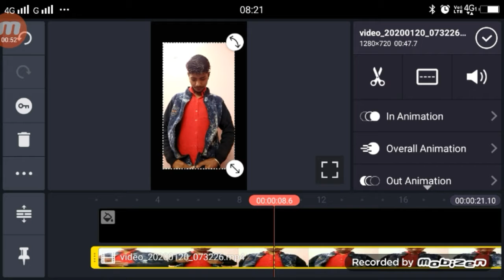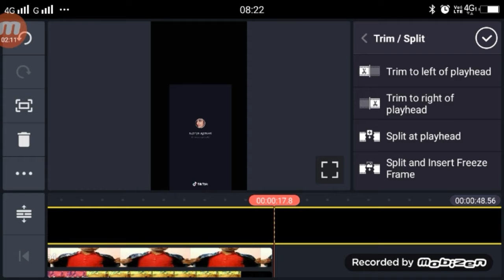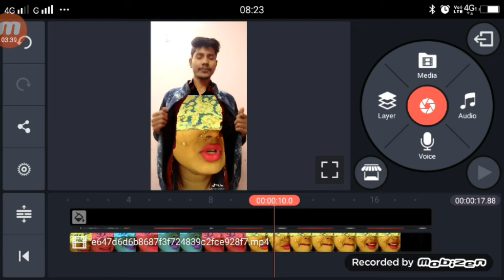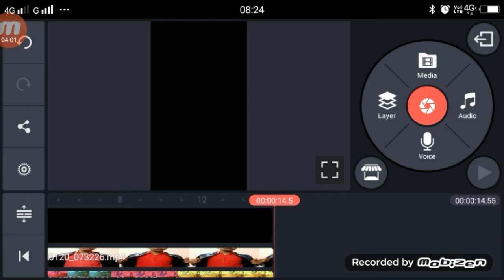TikTok Are Tu Sehri Babu Hame Mafi Dede Tu | Tshirt Me Lrki Video Ediitng | By Technical Shailendra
►your question

1.  TikTok New Trend Video
2. TikTok New Trend Video
3 TikTok New Trending VFX Tutorial
4 TikTok Video Tutorial
5 TikTok Trending video Tutorial
6 TikTok New Trending VFX Tutorial
7 TikTik Tutorial
8 TikTok Editing Video

TikTok Are Tu Sehri Babu Hame Mafi Dede Tu,
TikTok Are Tu Sehri Babu,
Tshirt Me Lrki Video Ediitng,
T shirt Me Larki Wala Video Kaise Bnanye
TikTok Tshirt Me Girl,
TikTok Trend Are Tu Sehri Babu,

My Camera :-
My Mic :-
My Tripod :-. . .